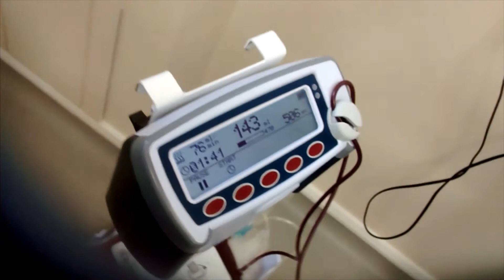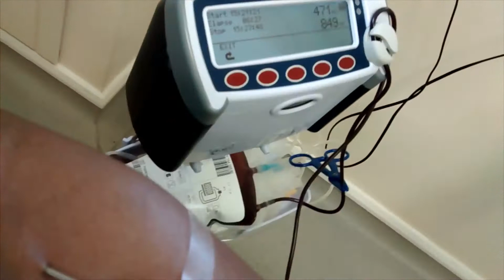Black Blood Donors UK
There are just 11,400 black blood donors registered in the UK. That's just 1% of the total amount of registered UK donors. UK hospitals urgently need over 4,000 pints of blood every month just for sickle cell patients alone. Donating blood is fun, easy and most important of all, it saves lives.

Special thanks to everyone at NHS Blood and Transplant for allowing us make this film.

for helping us spread the message of our campaign.

Film produced by Logo St. Marketing.